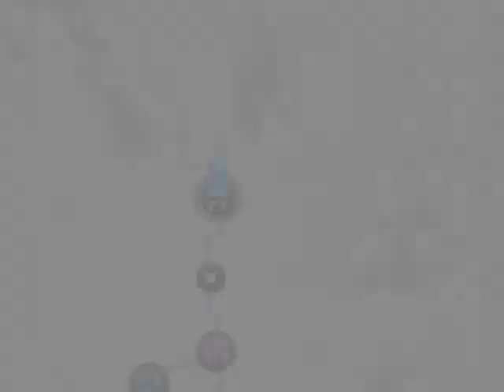Virtua Tennis 4 Kariyer 7.Bölüm